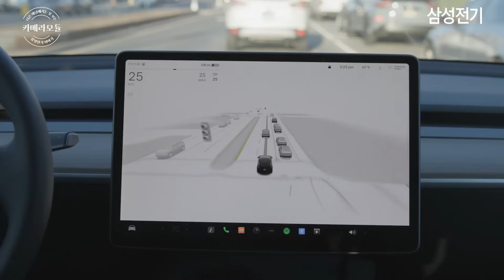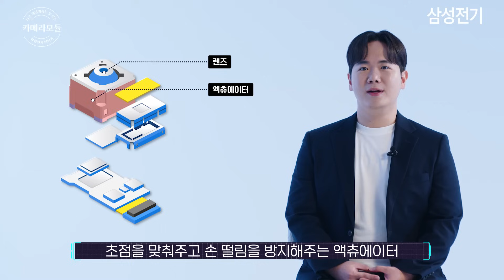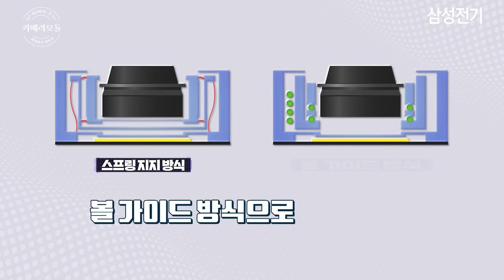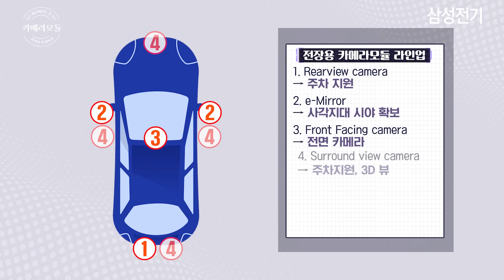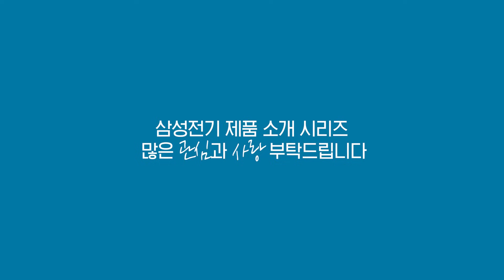[ENG SUB] 누구에게나 카메라모듈은 있다 | 삼성전기 제품 이야기 I The Story of Samsung Electro-Mechanics camera module.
With its differentiated technology, Samsung Electro-Mechanics is leading the camera module trend
from mobile devices to automotive applications!
We’ll explain everything about Samsung Electro-Mechanics camera modules in a fun and easy way!

멀리 있는 곳도 초고화소로 선명하게
삼각대 없어도 밤하늘 별을 흔들림 없이
카툭튀 없이 슬림하게

매일 쓰는 스마트폰 카메라가 DSLR급 성능으로 업그레이드 된 비결은
바로 삼성전기 카메라모듈 덕분인데요.

카메라모듈에 들어가는 핵심 부품인 렌즈와 액츄에이터를
직접 생산하며, 대규모로 공급하는 기업은 세계 유일 삼성전기 뿐이라는 사실!

차별화된 기술력으로 모바일부터 전장용까지
카메라모듈 트렌드를 이끌고 있는 삼성전기 카메라모듈의 모든 것!
쉽고 재미있게 알려드립니다! :)

00:00 시작🏃‍♂️
00:52 카메라모듈이란? I What is a camera module?
01:03 카메라모듈의 구성은? I How is a camera module structured?
01:39 삼성전기가 만드는 렌즈는 무엇이 다른가요? I What makes Samsung Electro-Mechanics’ lenses different?
03:07 초점과 흔들림을 어떻게 잡아주나요? How does it control focus and shake?
04:13 카툭튀를 세계 최초로 해소했다고요? Did Samsung really solve the camera bump first?
05:00 전장용 카메라모듈의 활용? How are camera modules used in automotive applications?
05:43 삼성전기 카메라모듈 미래? What’s the future of Samsung Electro-Mechanics’ camera?
06:17 카메라모듈 이것만 기억하세요! I Just remember this about camera modules!